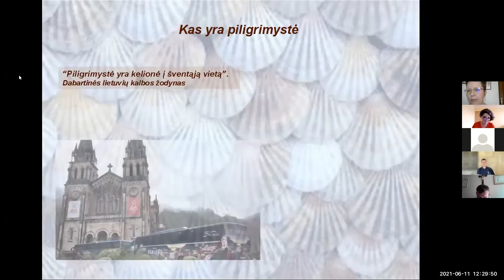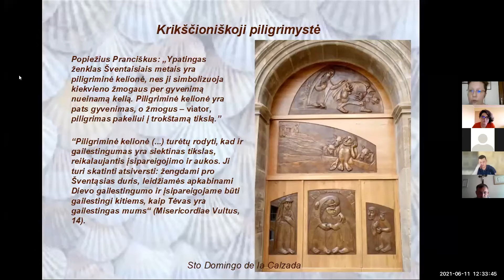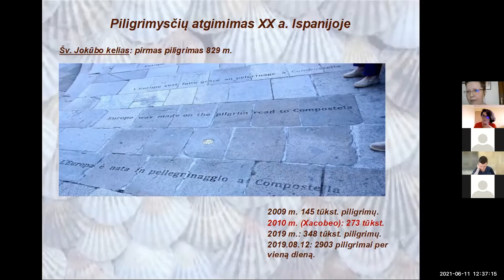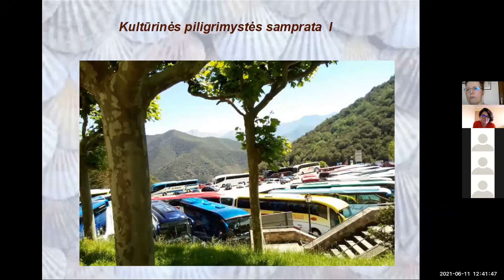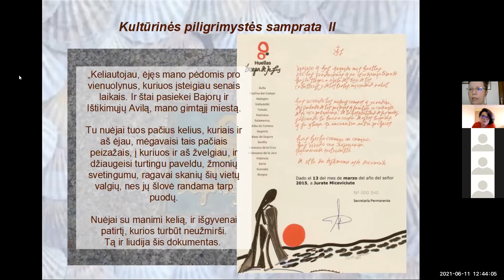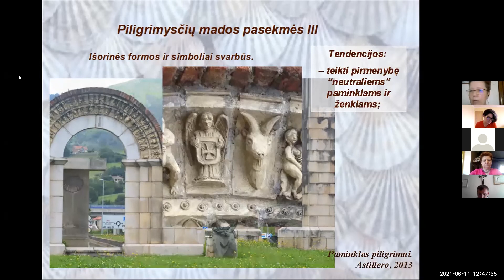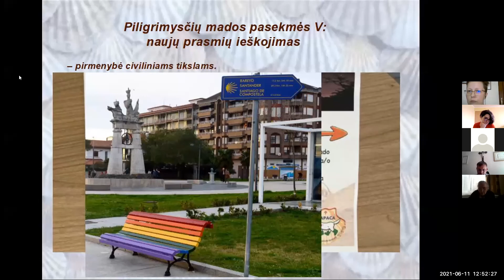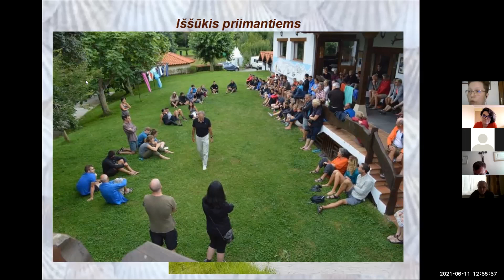„Piligrimystės kaip ryšių kūrimas: einantieji ir priimantieji“. Dr. Jūratė Micevičiūtė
“Pilgrimage as creating a network: travelers and hosts”. Dr.  Jūratė Micevičiūtė
2021 Interdisciplinary Scientific Conference in Siluva "Travel’s paradigm shift in the 21st century: consumers or pilgrims?"
2021 m. tarptautinė tarpdisciplininė mokslinė konferencija Šiluvoje „Keliavimo paradigmos kaita XXI a.: vartotojai ar piligrimai?“